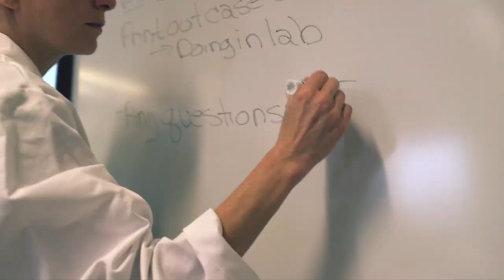Regis University Denver - Everything Matters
Regis University in Denver Colorado tasked Primacy with creating a series of 360-degree videos, that they could show to prospective students at college fairs across the country, using Oculus technology and the Samsung Gear VR. We created this video as a lead-in to the 360-degree videos, giving users a glimpse of what campus life is like at Regis.
To view the actual 360-degree videos, make sure to visit this page in Google Chrome:
youtu.be/2D6eEOGhs7c?list=PLWFxK59wbguBFNOgLtIsi3FAsWo_iVoLx